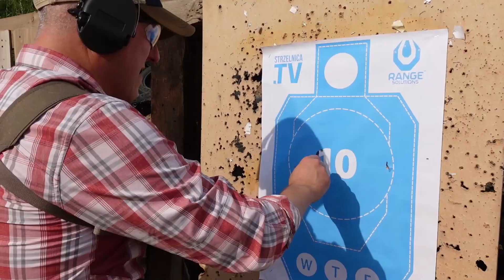Turbo GLOCK ze Słowenii - AREX Delta #111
Kwiatka ubiera HelikonTex :)

Zapraszam Cię na drugą edycję "Strzelaj ze StrzelnicaTV"

STREFA CELU: Kolba IMI
Chcesz zostać Patronem Strzelnica.TV?
Klik w link poniżej - Dzięki :)
BUOS pokrowce Mission Darkness
INCORSA: Wiatrówki Maverick
KALIBER: Olimpijskie strzelby BERETTA
IKEM
Szkolenia IKEM i strzelnica Stone Range gdzie nagrywam :)
Polecam !
RANGE SOLUTIONS
Tarcze "Dycha Kwiatka"
15 % rabatu na Tarcze Range Solutions / Hasło strzelnica15
Złoty Magazynek :) od REBELIANTÓW
Zdjęcie SigSauer P320 M18 pochodzi ze strony BestHunters
Pozdrawiam Kwiatek :)